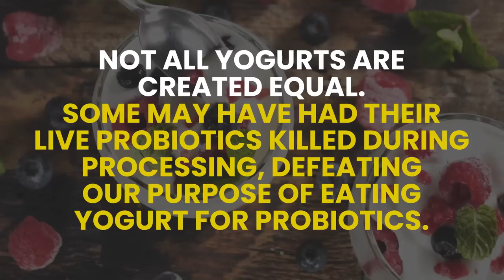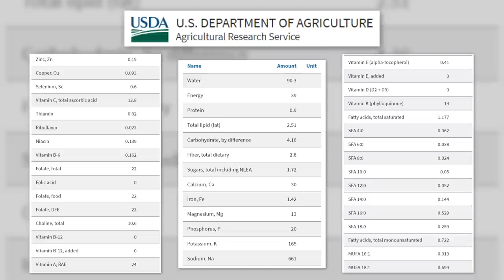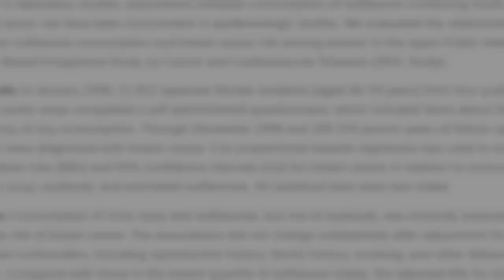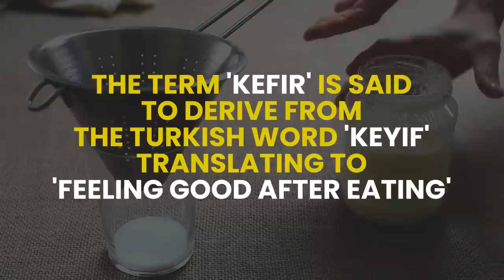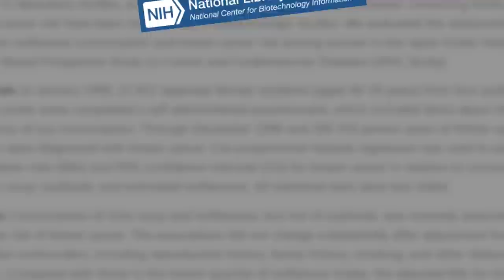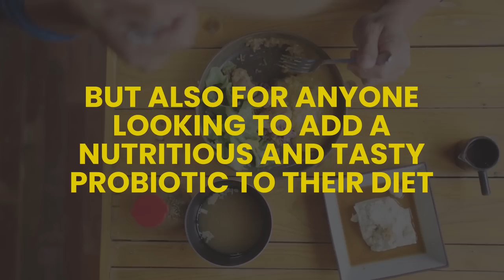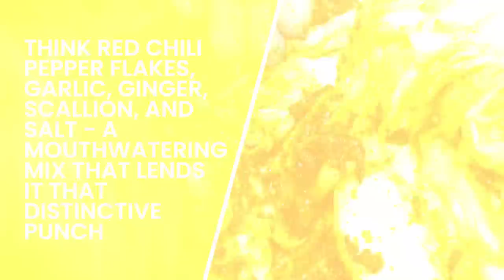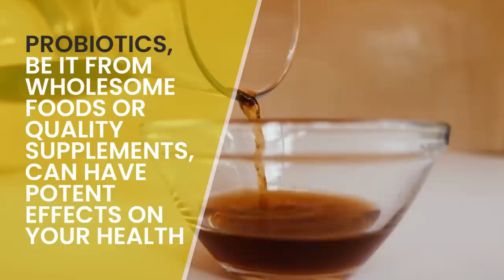Secret Health Benefits Of 7 Probiotic Foods (Unveiled!)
In this video, we dive into the fascinating realm of Probiotic Foods. We reveal the undeniable Health Benefits of Probiotics and how you can supercharge your Probiotic Diet with a variety of Probiotic Rich Foods.

Journey with us as we delve into Fermented Foods, a treasure trove of Natural Probiotics, to improve your Digestive Health. From the tangy zing of sauerkraut to the smooth creaminess of yogurt, we take a deep dive into the Probiotic Benefits that each food offers. And what's better? We'll also cover Probiotic Supplements for those of you on the go.

This video isn't just about improving digestion—it's also about boosting your Gut Health, and these Probiotic Rich Foods play a starring role. With a focus on Foods for Gut Health, we unpack how everything from tempeh to miso soup contributes to a healthier you.

We take you on a tour of Natural Sources of Probiotics, showing you how to incorporate them into your daily nutrition for maximum benefits. From the health advantages of kimchi to the unexpected benefits of buttermilk, this video is your complete guide to Probiotic Nutrition.

Can't forget about our dairy lovers! Get the lowdown on how your favorite snacks, from yogurt to cheese, can offer you a potent dose of probiotics. The Yogurt Benefits and Cheese and Probiotics segments will be a treat for dairy fans.

And it doesn't stop there. We also discuss how probiotics can boost your immunity. Find out how adding probiotics to your diet can not only aid in digestion but also improve your overall health. With these Probiotic Rich Foods, we ensure you're equipped for Balanced Healthy Eating and a more fortified immune system.

So, join us on this journey towards a healthier lifestyle with Probiotic Foods. Whether you're a sauerkraut savant, a kefir connoisseur, or a probiotic novice, there's something for everyone. Tune in and let's explore the Probiotic world together!